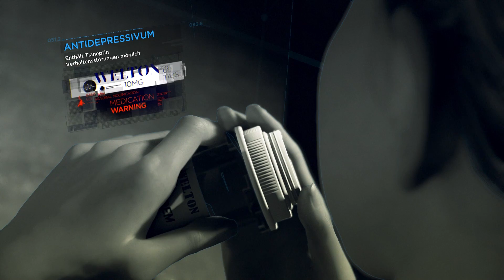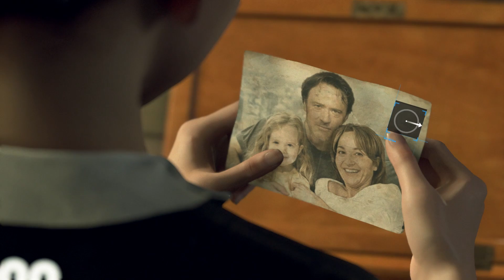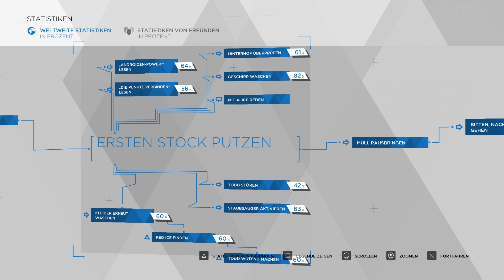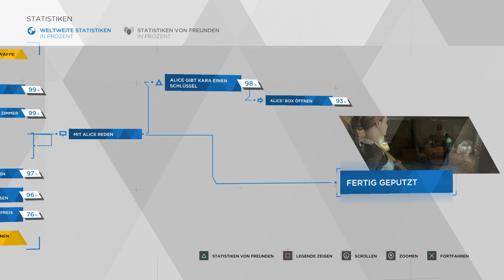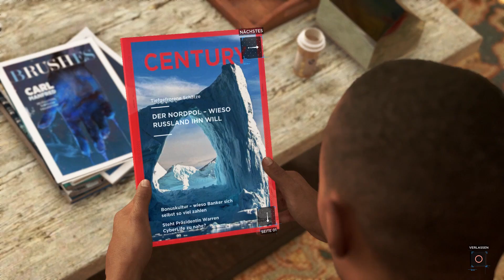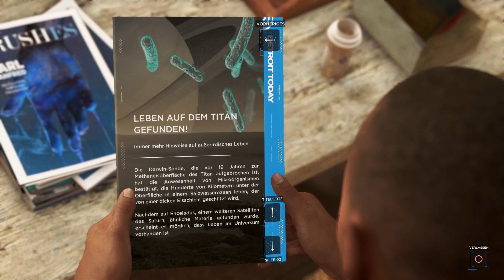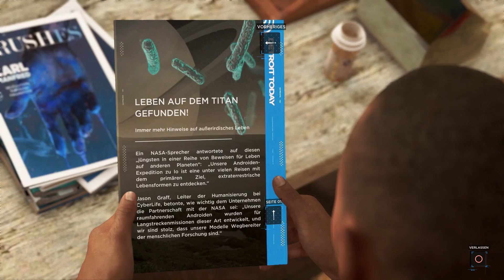DETROIT: BECOME HUMAN # 03 🤖 Vom Ghetto zur Luxus-Villa!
Let's Play Detroit: Become Human - Part 3 - Vom Ghetto zur Luxus-Villa! [HD • 60fps • Blind • Deutsch]

➜ INFORMATIONEN ÜBER "DETROIT: BECOME HUMAN":

Als im Jahre 2012 eine Tech-Demo namens "KARA", die die Möglichkeiten des Motion-Capturing-Verfahrens auf der PlayStation 3 demonstrieren sollte, gezeigt wurde, wurde diese noch deutlich mit dem Hinweis versehen, dass es sich dabei nicht etwa um ein kommendes Spiel handele. Nach dem positivem Feedback in Bezug auf Story-Idee und dem Charakter Kara wurde diese Meinung jedoch revidiert. Bis zum Jahr 2016 wurden 2.000 Seiten komplexes Script verfasst und anschließend namhafte Schauspieler und Synchronsprecher verpflichtet, bis "Detroit: Become Human" am 25. Mai 2018 weltweit für Sony PlayStation 4 veröffentlicht wurde.

"Detroit: Become Human" erzählt die Geschichte der Androiden Kara, Connor und Markus in der nahen Zukunft des Jahres 2038 in der amerikanischen Stadt Detroit. Die künstlichen Intelligenzen in menschlich aussehender Gestalt beginnen, ein eigenes Bewusstsein zu entwickeln - Eine Thematik, der sich Filmemacher seit Jahrzehnten bedienen, siehe "i, Robot" oder der "Terminator"-Serie. Das Gameplay läuft oft cinematisch ab und besteht im Kern aus etlichen Dialogmöglichkeiten, ähnlich wie bereits 2015 mit "Until Dawn" im Horror-Genre erlebt. Dadurch können Spieler mit ihre individuellen Vorgehensweise die unterschiedlichsten Handlungsstränge durchleben, was für einen enormen Wiederspielwert sorgt.

Grafisch liegt dieses Spiel für das Jahr 2018 auf höchstem Niveau. Neben exzellenten Details sowie Texturen überzeugt vor allem die menschliche Mimik aller Charaktere, was dem aufwendigen Motion-Capturing-Verfahren mit namhaften Schauspielern wie  Lance Henriksen, Valorie Curry, Jesse Williams, Minka Kelly oder Clancy Brown zu verdanken ist. Unter dem Strich stellt "Detroit: Become Human" wohl das größte und wichtigste Spiel für Sony und die PlayStation im Jahre 2018 dar.

• Vollständiger Name: Detroit: Become Human
• System: PlayStation 4
• Deutschland-Release: 25. Mai 2018
• Genre: Cinematic Adventure
• Altersfreigabe: Ab 16 Jahren

★ Viel Spaß mit Let's Play "Detroit: Become Human"! ★